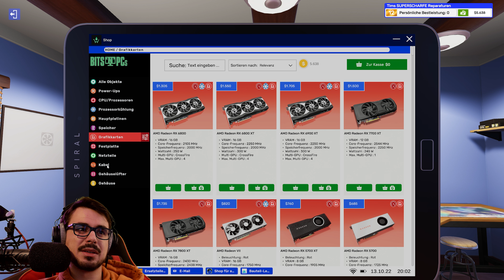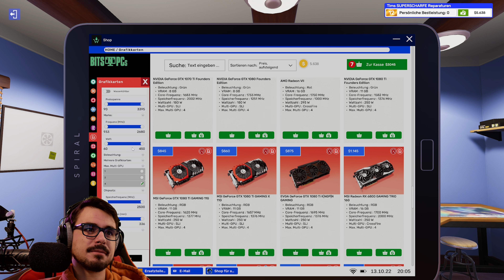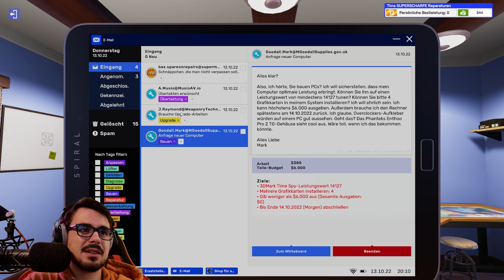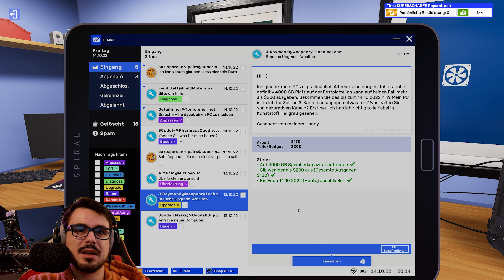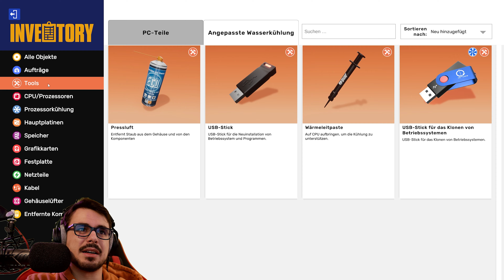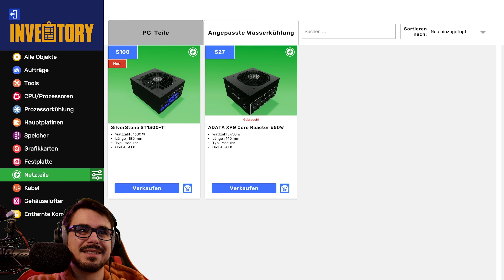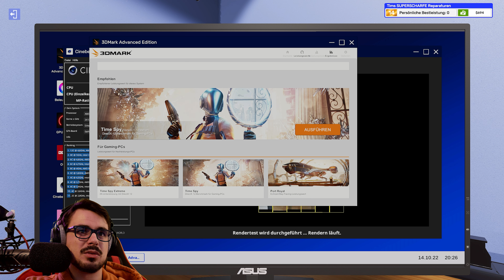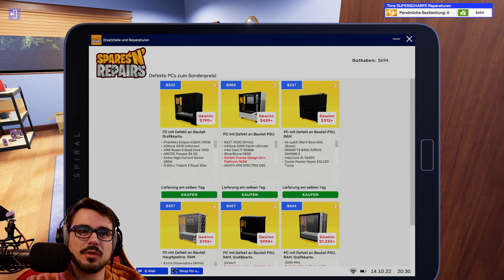Das war ein kompletter REINFALL.... // PCBS 2 Endless #5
PC Building Simulator 2 Endless Mode [Deutsch] 4K #5 // Das war ein kompletter REINFALL.

▪ TITEL: PC Building Simulator 2
▪ ENTWICKLER: Spiral House Ltd
▪ PUBLISHER: Epic Games Publishing
▪ SYSTEM: Microsoft Windows, Mac OS, Linux
▪ GENRE: Gelegenheitsspiel, Simulation